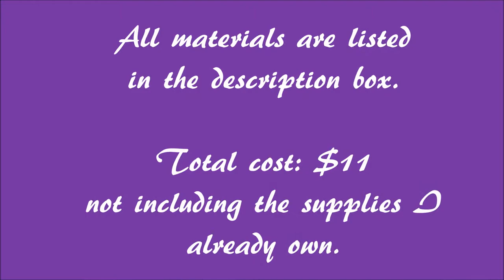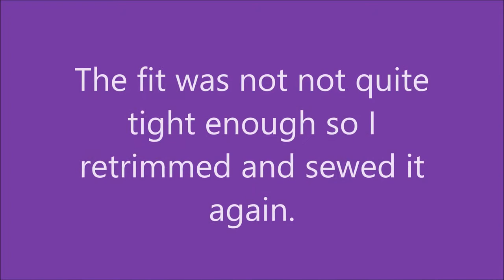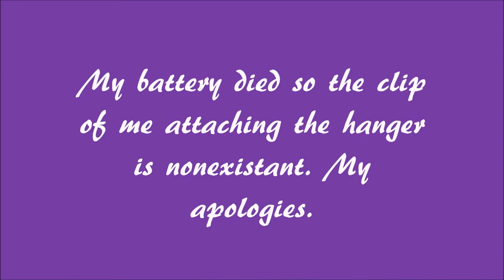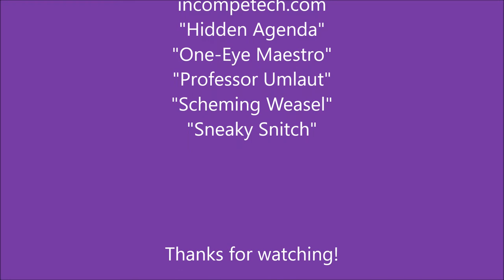DIY From Witch To Princess: A Dollar Store Challenge Piece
I have been seeing cute witch hats all over the internet. Seriously, they are everywhere. They start with the same basic form from The Dollar Tree and use various sorts of mesh and tulle to achieve their cuteness. I wanted to make one as well but wanted something different. I noticed that no one was using boas and no one was using tutus to make theirs and I decided to see if I could make something using those items that would be completely different. So, here it is. My Princess hat! Total cost for this hat: $11

I will have a post on Facebook, Instagram, and Twitter with pictures of Witch hats I made using the same sorts of items, but done in more traditional Hallowe'en colors. (One of these was only $5!)

Products:
hat form
2 tutus: one needs to have an opaque underskirt, to hide the black of the hat. the other is meshy and blingy, though that is optional.
3 boas in pink, purple, and white
star gems (i used the stars that were on 3 tiaras and popped them off)
pipe cleaners

Tools (aka what I had on hand)
white paint (though silver would have worked better)- optional
needle and thread (I used what I had on hand)
scissors
wire cutters
Handy Helper